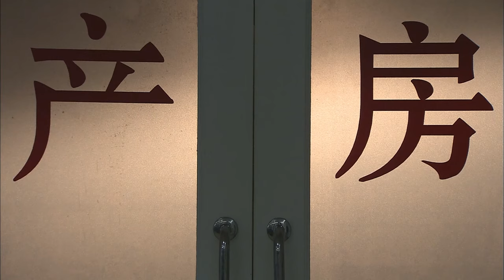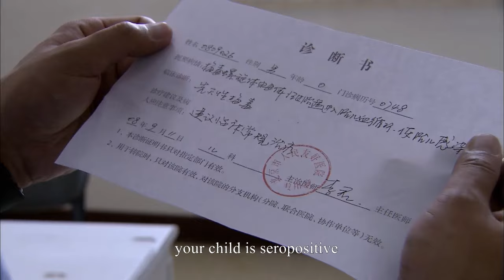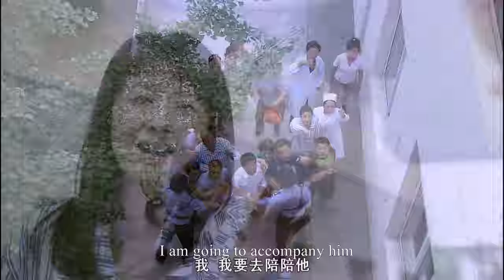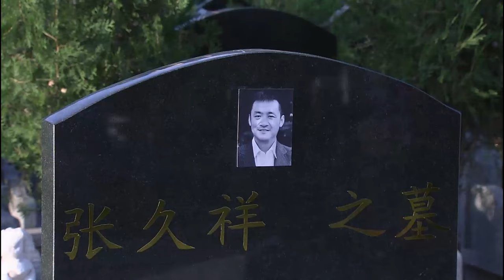【Full Movie】妻子在丈夫車上發現小三口紅，直接拿起磚頭砸了出軌丈夫的車，讓他身敗名裂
BYXF-2